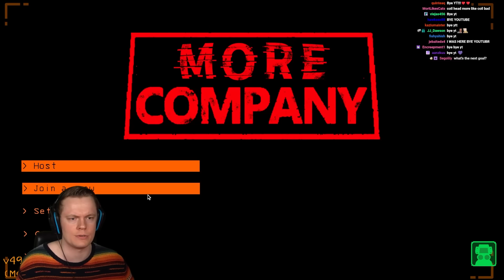The HIGHEST QUOTA I've Ever Seen in Lethal Company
Welcome back to Lethal Company! We finally did it! We broke the 10.000 quota in lethal company! An absolutely insane achievement, this run was incredible and I really hope you enjoy!

Mods Used (import with Thunderstore): 018d74ba-97a6-ef52-5d98-f3938bd77427